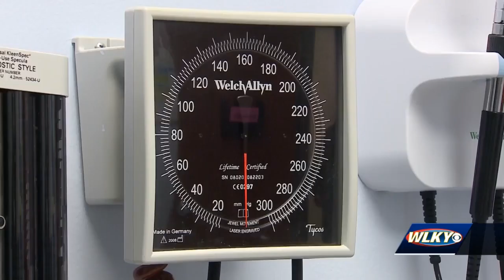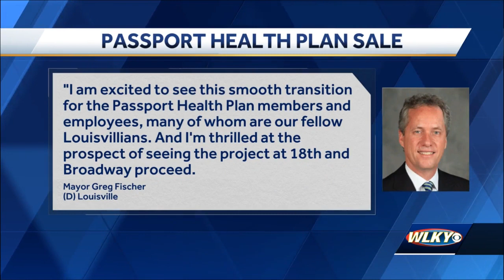Plan to sell Passport Health Plan gives some Louisville residents hope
The anticipated reduction in health plan startup costs and the positive margin impact from incremental revenue will allow Molina to recover the purchase price from positive cash flow within the first year following the acquisition.